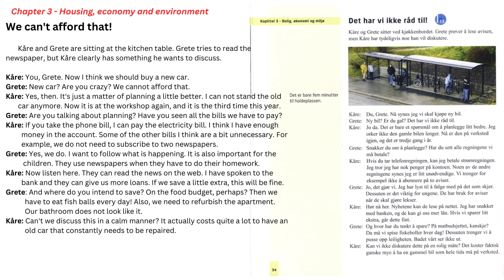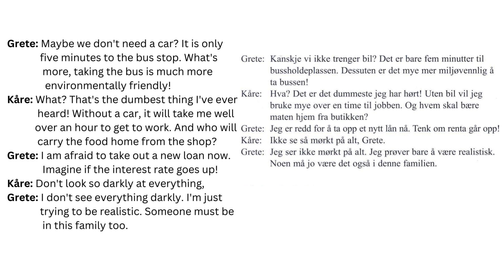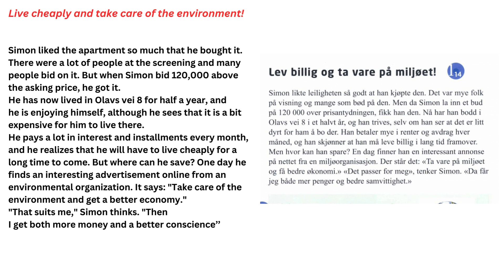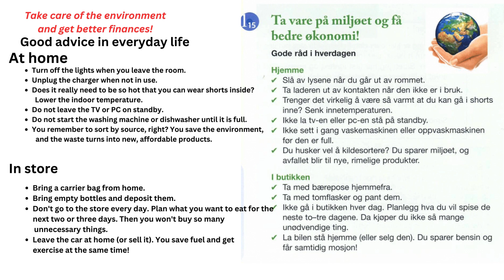Norwegian Language Course. Stein På Stein. With English Translation Kapittel 3 Chapter 3.